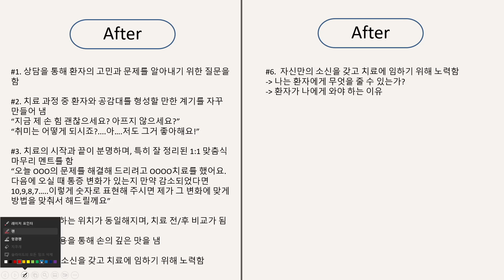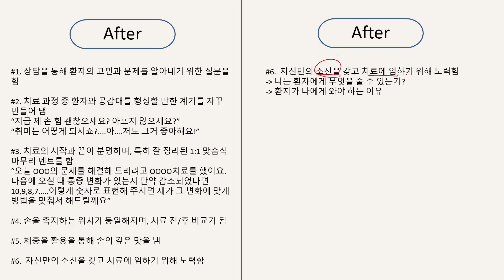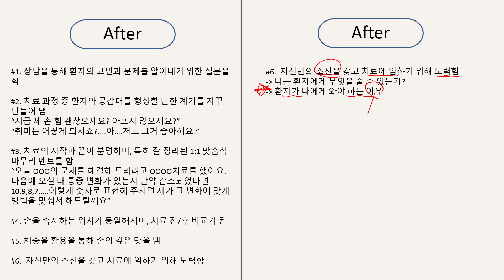[물리치료/도수치료] 신규물리치료사 선생님 입사 일주일만에 인지도 급상승~!!!😍😍😍😍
안녕하세요^^ 피지오푸입니다.
이번 영상은 신규 선생님의 치료와 환자 접근 방식에 대한 저의 조언을 반영한 결과를 말씀드리는 내용입니다.

일주일만에 큰 변화가 있었고, 지금은 제 말투까지 따라하는 것을 보면서 ㅋㅋㅋㅋ
뿌듯합니다.

선생님들도 이 영상을 통해, 그 동안의 치료를 되돌아보는 시간을 가져보시기 바랍니다.